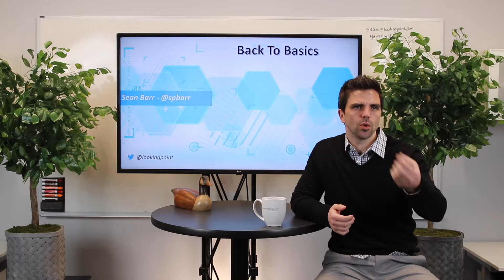Reverse DNS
Reverse DNS allows you to take an IP address and get it to a host name. This is useful when you're doing troubleshooting or for mail security. With reverse DNS your mail server is able to authorize a particular server based on the reverse DNS lookup.